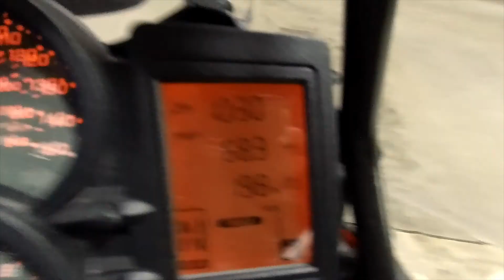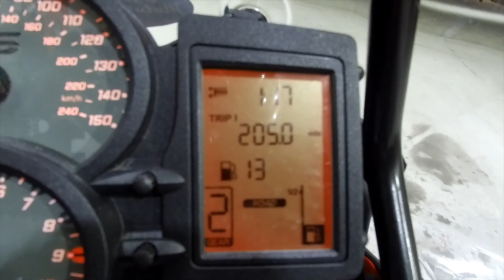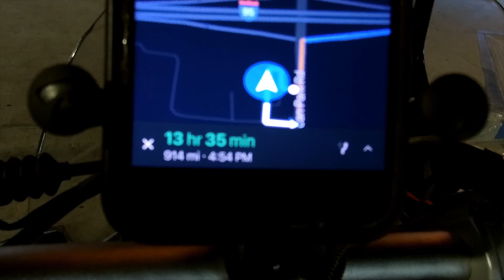New York Trip Part 1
GEAR:

Tourmaster Jacket
Icon Boots
HJC Helmut
Joe Rocket Gloves
Outdoor Products Backpack
Tourmaster Cover
Bushnell 300 Lumen headlamp
First Aid Kit

Motorcycle Mods:

Adjustable Blindspot Mirrors
Touratech Side Stand Foot enlarger
Touratech Upper Crash Bars
Battery Tender
Hyper Tough Inflator
RedFuel Power Pack
Fuel Siphon

All recording, and editing done by me, using IPhone 7Plus, and
iPad Pro

I am very thankful to everyone who helps make my passion a reality.